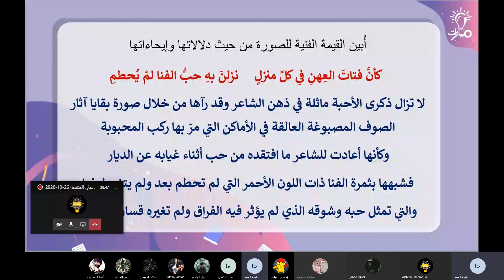الصورة الفنية في التشبيه في كتاب اللغة العربية للصف العاشر